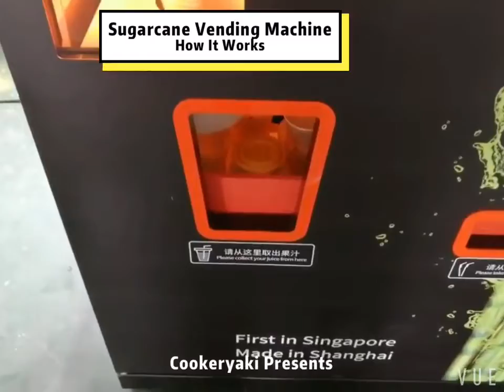Sugarcane Vending Machine, How It Works. Cookeryaki Presents.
Advantages of sugarcane juice vending machine：
Function: vending, one-click cleaning, completely closed garbage system. The clean health
Juice time: 100 seconds for 3 cups
Color Logo: custom, custom
Computer or mobile APP control
Warranty: one year
Support: COINS, banknotes, debit CARDS, credit CARDS, etc